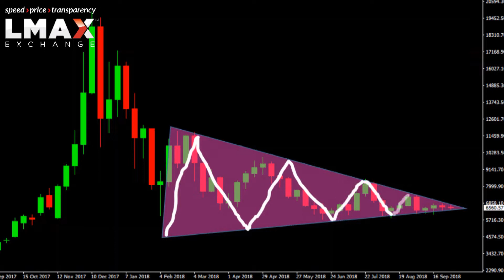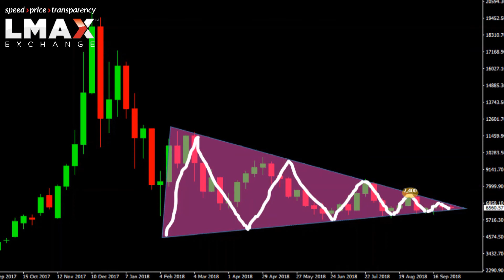$BTCUSD Technicals - Triangle break to determine direction of next big move